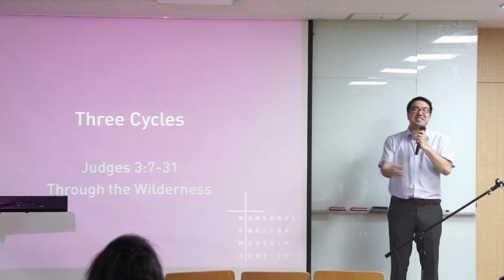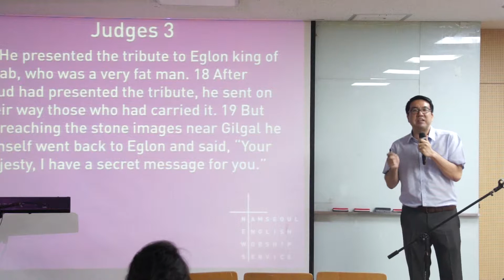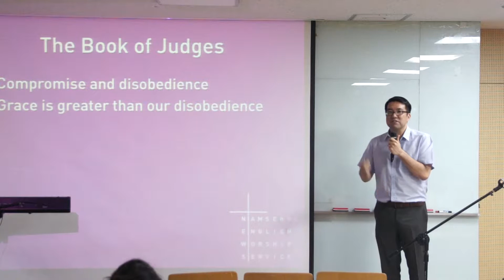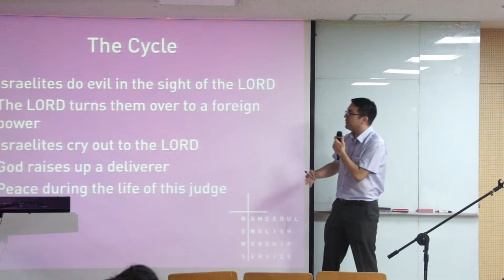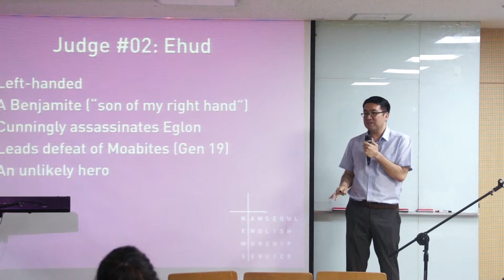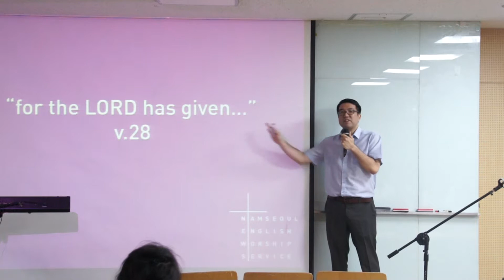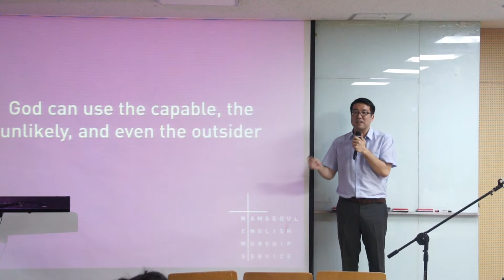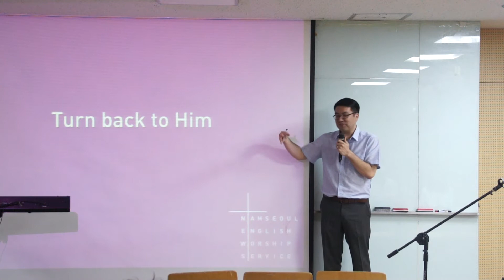180527 Three Cycles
a message on Judges 3:7-31